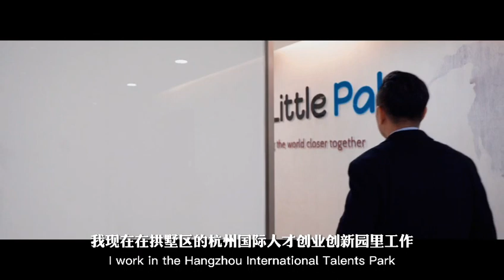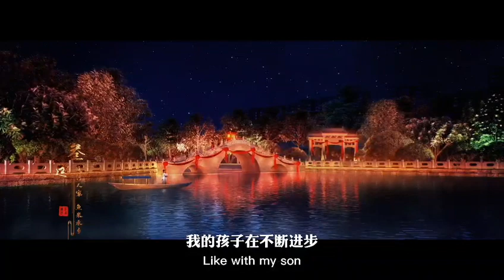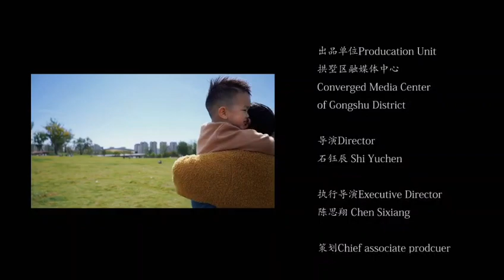What is it like to raise a baby in beautiful Hangzhou?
What kind of happy life is it to raise a lovely baby in Hangzhou, Zhejiang? The protagonist perfectly interprets the important moments of accompanying his children by introducing his work and life.